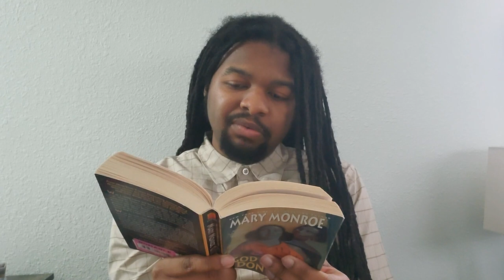God Don't Play | Read with Ronald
I read and discuss Mary Monroe's God Don't Play (2006).

0:00 Intro
0:06 Background
2:05 Thoughts While Reading the Book
10:44 Discussion
1:05:59 Outro